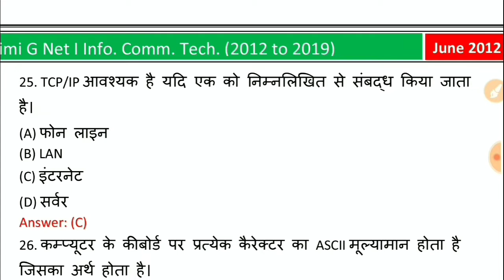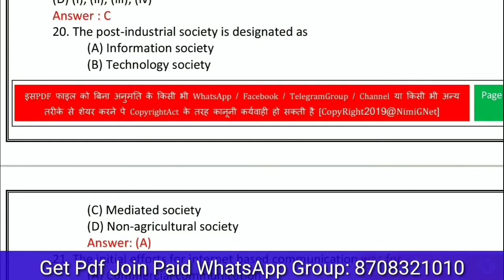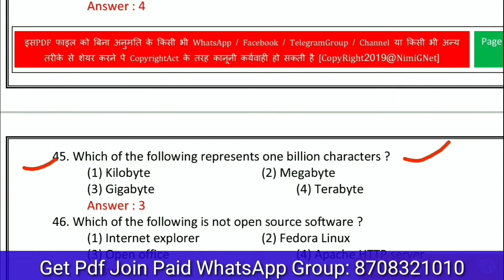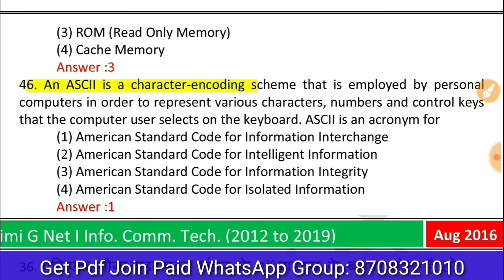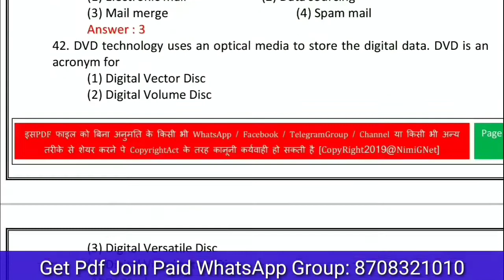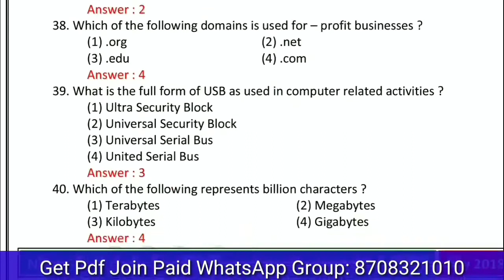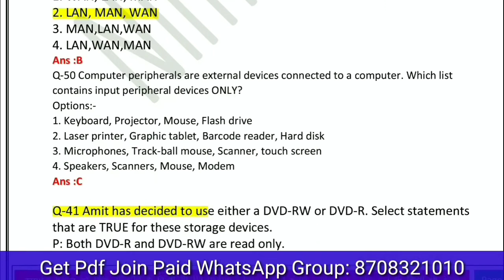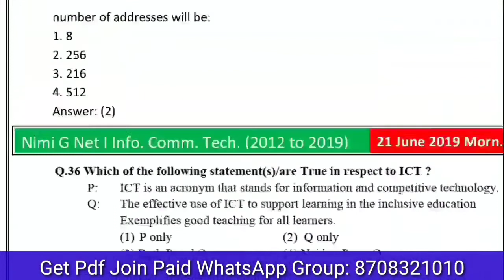Nta Net Paper 1st ll Most Important Repeated Questions In ICT